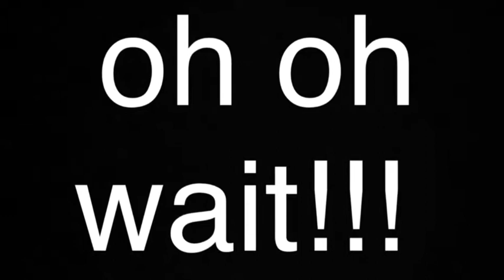Weekly thursday blog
Eating at Denny's with the best people!!